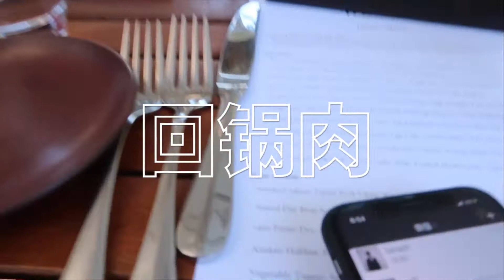【This is us去探店】美国农家乐里的回锅肉你们见过嘛？小团队齐聚东湾酒庄！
大家好，这期我们来到了位于东湾Livermore附近的一个酒庄 Wente Vineyards。

这个酒庄的环境非常的好，可以品酒，吃饭，还有有打高尔夫球场地。这次是摄影师提前了一个月帮我们预定到的。在此掌声送给摄影师。吃饭的那天晚上真的是十分的惬意，在夏日的夜晚清风拂过，院子里树上的吊灯和深蓝的天空相映衬，我们还以为是来到了国内的农家乐。。不过晚餐并不是院坝火锅而是改成了荣华富贵的外国菜。这家还有一个特别的点就是，所有的菜肉都是自己家农场supply的。。所以更像农家乐了有没有哈哈。

我们四个女生 点了一瓶酒。两个主菜，两个前菜和两个甜品一起share。
首先想说的是它家的摆盘很有意思，虽然它家不是米其林餐厅但是感觉和米其林一样走心

1. Twice cooked pork belly：作为一个四川人，第一反应是这家居然有回锅肉！！所以无论如何我们立刻就决定要点这道菜。上了之后，觉得很神奇，肉的形状类似红烧肉，但是肉的确是被炸过的，口感是外焦里嫩的。 同时为了解腻吧，还搭配了酸酸的pickled 蘑菇，和特制的酸酱 aioli。
2. Market green salad：颜色真的是五颜六色，，我都一度怀疑到底能不能吃会不会被毒死哈哈，实际上这个salad里面有包含：Balsamic Vinaigrette，Hazalnuts，Raspberries，Onion and manchego。点了那么多肉，来一口salad。感觉清新解腻
3. Smoked sakura farms pork chop：传说这里的pork chop是招牌菜，所以我们也决定来试一下。第一口下去，，有腊肉的风味，搭配着桃子酱真的非常的好吃。这虽然已经是重点了。。但是猪扒底下搭配的居然是像甜品一样的 seared polenta。。。真的把我震惊了想象一下。。把腊肉和甜品放在一起吃。。没想到这种组合的体验会那么好。
4. Peri-Peri Roasted Guinea Hen：这道主菜是烤鸡。下面搭配了米饭。口感吃上去有点像墨西哥风味的鸡肉饭。鸡肉搭配着米饭特别的好吃。。高级版的 chipolata既视感
5. Earl grey panna cotta：这道茶味的甜点十分的符合我们的心意，没想到茶味奶冻可以那么好吃。Top搭配了坚果碎片和桃子酱。。
6. Japanese cheesecake：cheese味浓郁，搭配了新鲜的草莓，不过蛋糕上的焦糖脆片才是亮点哦

总的来说，我们是非常喜欢这家餐厅的觉得是美国的农家乐。小伙伴们可以前去试一试。只是最好先提前预定一下哦。 这就是我们本期视频的全部内容啦，希望大家喜欢。给我们点赞和follow我们哦。笔芯~爱你们